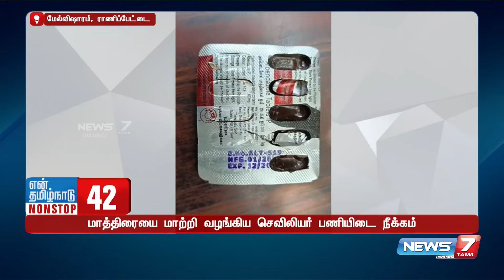குடும்ப அட்டையை திருப்பி அனுப்பும் போராட்டம்